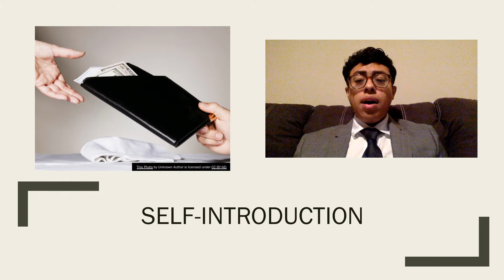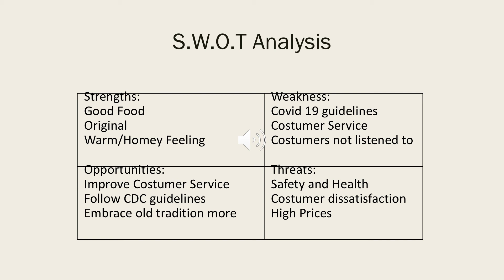COMPANY 14 - LUXEATERY CONSULTING - CONSULTANT 4 (OMAR)